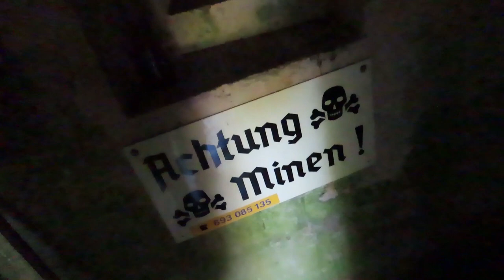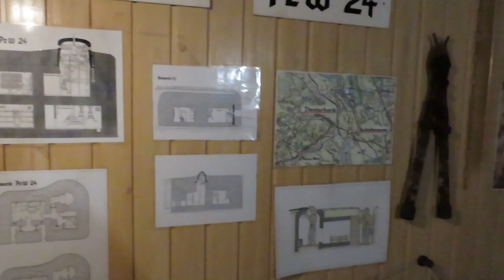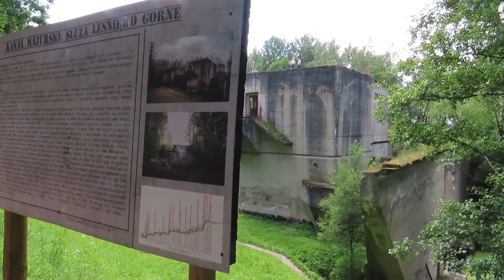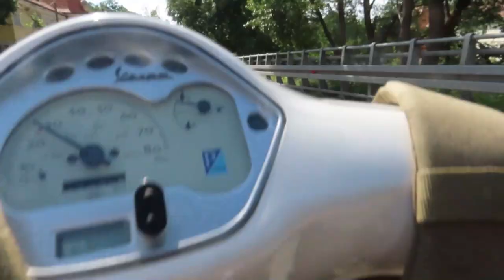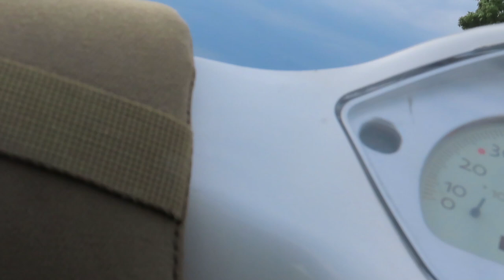#1 Kelione Vespa ir numustas Ferrari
Šiame video pamatysite mano kelionę su 50 kub cm apimties varikliu. Kelionė prasidėjo Kaune ir vykta buvo į Gdanską, buvo aplankyti ne vienas lankitinas objektas.

Jei video patiko spauskit like ir prenumeruokite kanalą tokių video bus nevienas.